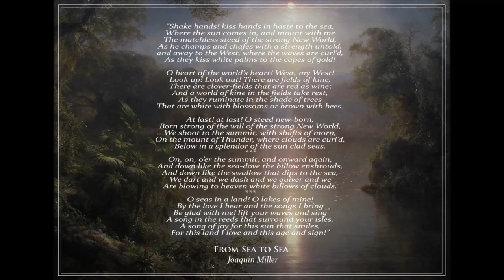Charles W. Cadman - Piano Sonata in A major, Op. 58, mvt. 3 (1915)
Charles Wakefield Cadman (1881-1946) was an American composer, ethnomusicologist, and pianist, best known for his involvement in the Indianist movement during the 1890s-1930s, an initiative by American composers to combine European forms with Native American and African American themes and melodies. Cadman was greatly involved in the promotion of Native American music: he studied music directly from tribes such as the Omaha and Winnebago, and published articles and gave lectures on the subject, often in collaboration with Native Americans. Much of his own music is deeply inspired by Native American source material, as well as his Pennsylvania heritage. His works include songs, chamber music, orchestral music, film music, and operas on Native American subjects, some of which were big successes.

According to Naxos Records, the National Federation for Music Clubs listed Cadman as the most popular American composer of 1930. In 1940 his Pennsylvania Symphony was radio broadcasted all over the USA. In the present day, however, his legacy, as well as the legacy of the entire Indianist movement, has been eclipsed by promotion of early modernism in American music. In my view, it is a shame that this significant portion of American music history, one that produced a wealth of original and beautiful music, is being obscured, disregarded, and ignored. Hopefully, my performance of this work by Cadman will encourage some to look into this neglected field of American music history.

Cadman's Piano Sonata in A major was written in 1915, and was dedicated to the pianist Pasquale Tallarico ("To my very good friend Pasquale Tallarico, in admiration for the man and for his big art"). The work has 3 movements, the third of which is marked "Allegro con fuoco". Each movement has an accompanying fragment of a poem by American poet Joaquin Miller (I have included the fragment for this movement at the end of the video).

In my research of this sonata, I have not been able to find any evidence of this piece having ever been performed, so I suppose this performance can be considered the world premiere. I hope you all enjoy listening to it as much as I enjoyed playing it.